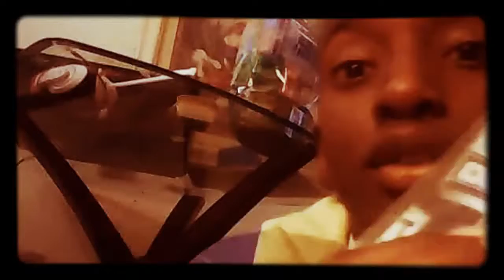Jabari Campbell haha